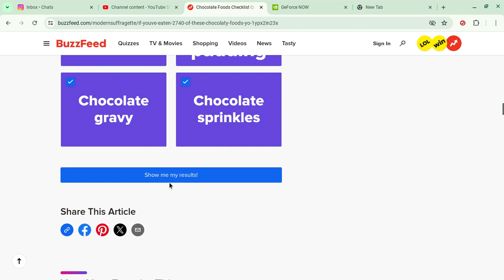the video will have slow content but even better content over the years